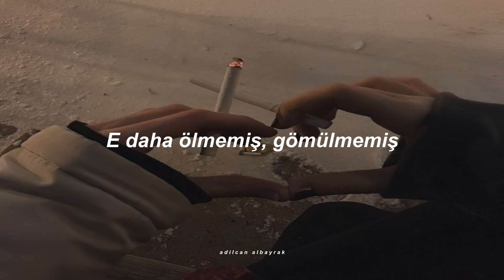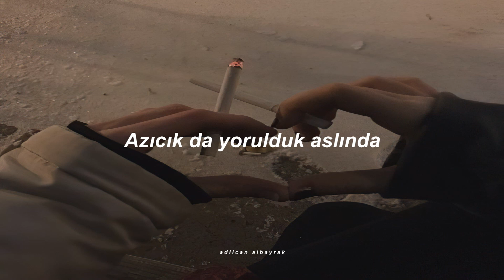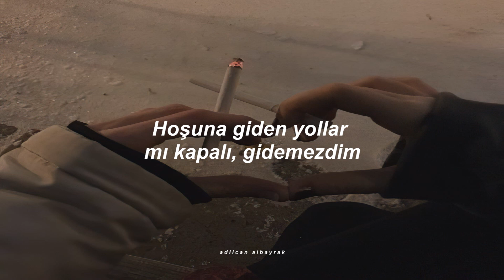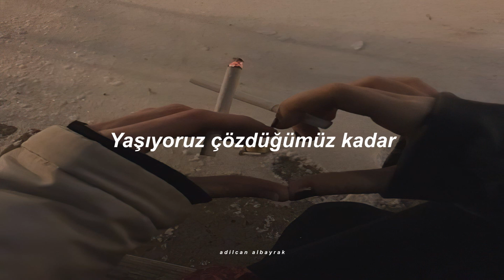Kendimden Hallice - Sakince Yoruldum (Sözleri)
Sözleri

En üst kattan atladı umutlarım
E daha ölmemiş, gömülmemiş
Savurdum olduğum kadarını
Kimseye yetmemiş, kimse yetinmemiş

Yollar giderek, ben severek bittim
Acılar güler hep, ben söverek gittim
Hoşuna giden yollar mı kapalı, gidemezdim
Bitmiyor hiç derdim, geçmez sensiz

Düşe kalka geçtik o yollardan
Azıcık da yorulduk aslında
Kovaladı hep aynı hatalar
Yaşıyoruz çözdüğümüz kadar

Yaşıyoruz çözdüğümüz kadar

Yaşıyoruz çözdüğümüz kadar

Yaşıyoruz çözdüğümüz kadar
(Yaşıyorum çözdüğüm kadar, of)